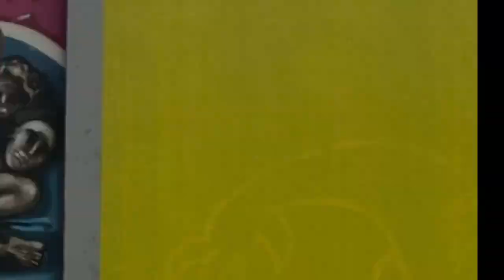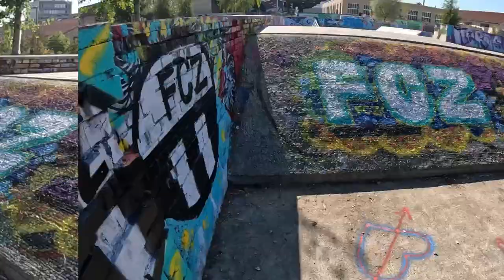Graffiti | Eulachpark, Oberwinterthur, Switzerland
The Art of Rebel! The letters ’KI’ on the lap of Mickey Mouse means ‘künstliche Intelligenz’. German Translation of artificial intelligence.